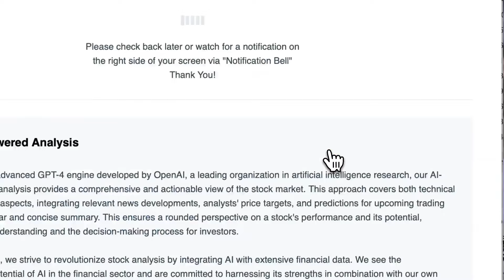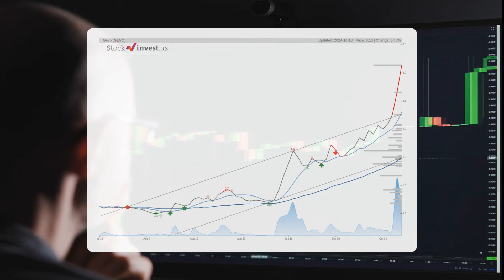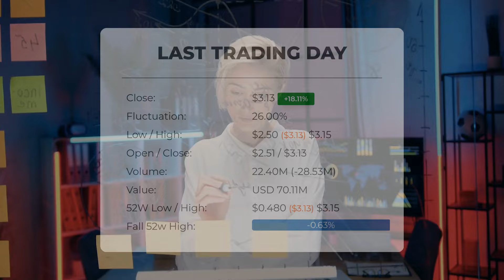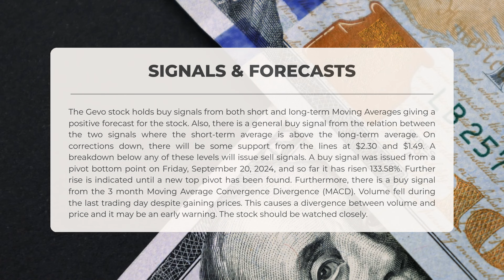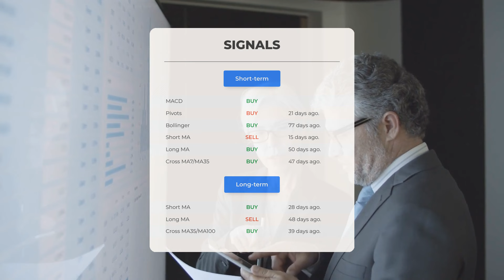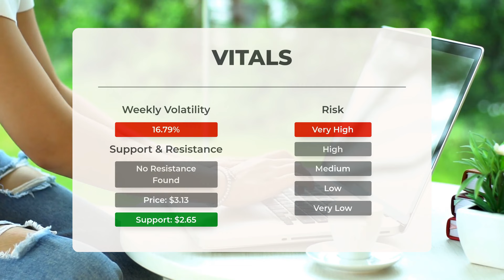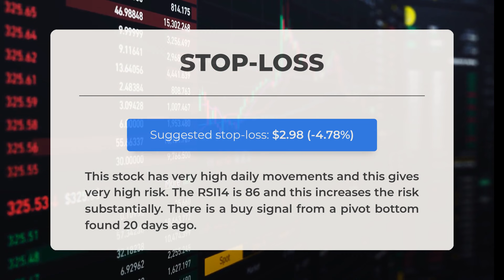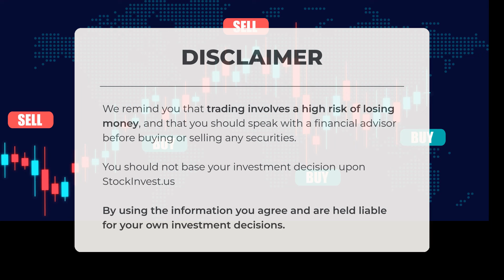🚀 GEVO Stock Rally: What's Next After $1.46B DOE Loan Boost? Predicted Opening Price!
Gevo Stock Prediction and Forecast [GEVO]

Gevo price prediction was made for Monday, October 21, 2024

We go over the GEVO Inc. stock and give our stock price prediction (GEVO). Our GEVO stock price analysis and stock price forecast on GEVO for Monday, October 21, 2024

Gevo Stock Analysis - GEVO Stock Price Prediction for Monday, October 21, 2024

GEVO STOCK: THIS IS A GEVO STOCK PRICE PREDICTION, GEVO STOCK PRICE ANALYSIS, AND A GEVO STOCK PRICE FORECAST VIDEO.